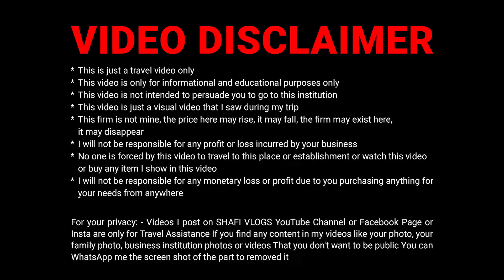പാലക്കാട് ടോപ്പ് പാന്റ് ഷാൾ വെറും 199 രൂപക്ക് ഓണം ഓഫർ ഷോപ്പ് | Shafi Vlogs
വീഡിയോ ഷെയർ ചെയ്യണേ സബ്സ്ക്രൈബ് / ഫോളോ ചെയ്യണേ

Colorful Readymades
Near Stadium Stand
Palakkad

Wanted sales girls Salary starting 12000/
ഈ സ്ഥാപനത്തിലേക്ക് ലേഡീസ് സ്റ്റാഫിനെയും ആവശ്യമുണ്ട്

for Video Promotions on this channel
Shafi Vlogs WhatsApp